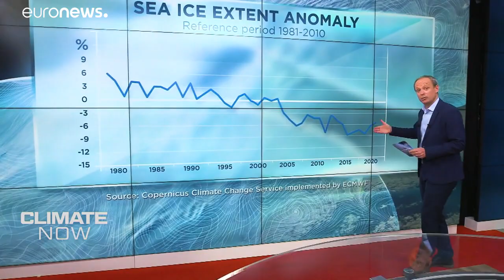Covid-19 and climate: how much impact is the current lockdown really having on our environment?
It seems like the world has come to a standstill, but what's the real impact of the Covid-19 confinement on the environment, pollution and climate change? We speak to experts to find out the facts.  …